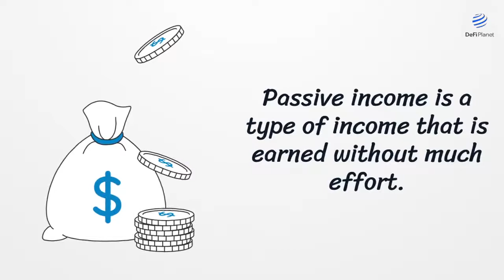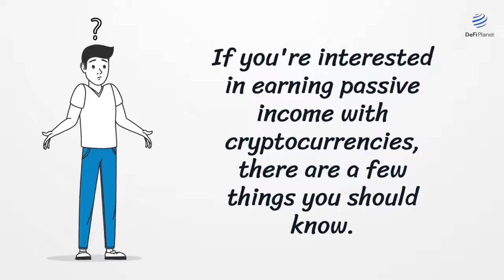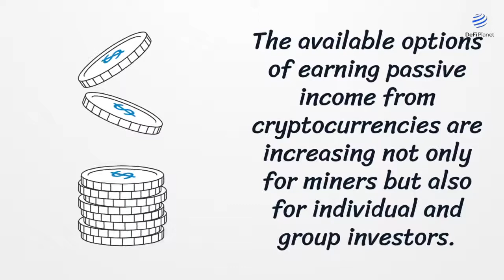A Beginner's Guide to Earning Passive Income With Crypto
New to Cryptocurrency?  And wondering how you can earn some passive income?

This video is just the perfect start you need. In this simple 2 minutes video, we break down how you can earn passive income with cryptocurrency.